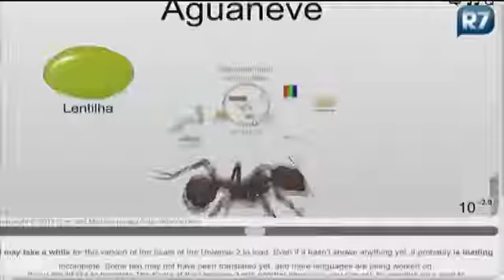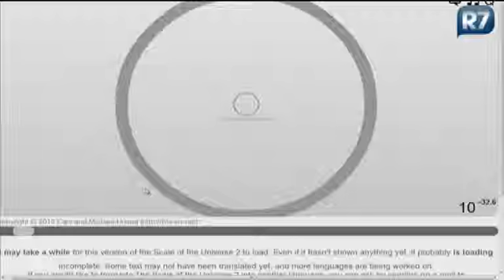Rosana Hermann indica site que mostra proporções em escala de coisas no universo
Por curiosidade ou por aprendizado, o site é uma boa sugestão. Nele é possível saber quase tudo sobre o universo e ver as proporções em escala das coisas. Veja no Rosana Indica!